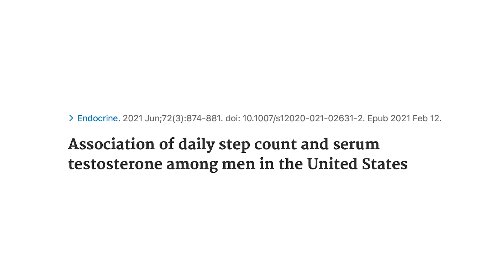The SHOCKING LINK Between MUSCLE, Disease Prevention & LONGEVITY | Andrew Huberman & Gabrielle Lyon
In this episode you’ll discover:
00:00 Introduction
00:20 How exercise makes you better in other areas of your life.
02:35 Why consistency is critical in fitness.
02:54 The three reasons why people exercise.
04:49 Why the gym is the fairest place in the world.
05:56 The connection between skeletal muscle and survivability.
08:55 How building muscle protects you from insulin resistance.
11:03 The anti-inflammatory effects of exercise.
12:16 How exercise can make you mentally stronger.
13:08 The link between exercise and brain longevity.
17:40 What your body’s set point is and how it works.
19:15 A basic weekly template for your exercise routine.
24:19 How cardio improves your longevity.
25:10 Why the benefits of exercise go beyond weight loss.
25:37 How movement sensitizes your brain to pleasure.
27:03 The anti-depressant effects of movement.
29:18 How to utilize exercise to change your mindset and emotions.
30:35 Why the way you train is a metaphor for how you treat yourself.
31:39 The connection between strength training, metabolic health, and insulin sensitivity.
36:27 How resistance training improves hormonal health.
45:15 The exact number of steps you should walk daily to prevent diseases